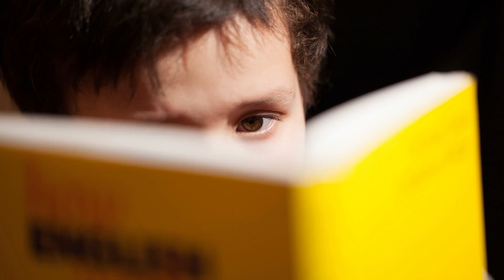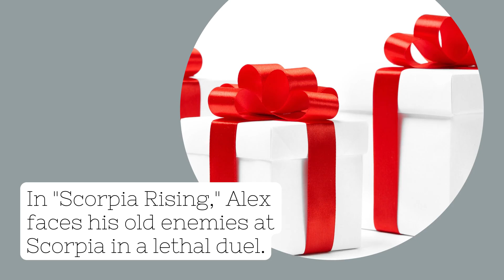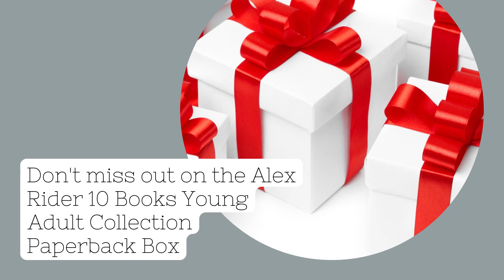Young Adult Paperback Box Set | Embark on Adventures with Alex Rider 10- kids Book Collection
📚 Join the daring teenage spy, Alex Rider, on ten heart-pounding missions in the Alex Rider 10 Books Young Adult Collection by Anthony Horowitz! Packed with action, suspense, and mind-blowing gadgets, this box set is a must-have for any young adventurer aged 9-14. Available now at Just Kids Books, this collection promises endless excitement and unforgettable thrills.

Stormbreaker: Experience Alex's journey as MI6's youngest spy as he investigates a tech magnate's nefarious plans, encountering high-octane chases and cool gadgets along the way.

Point Blanc: Follow Alex undercover in an elite boarding school in the French Alps, where he uncovers strange behavior and danger lurking in every corner.

Skeleton Key: Join Alex on a tropical rollercoaster as he investigates mysterious happenings on an island near Cuba, facing retired Soviet generals and dangerous locals.

Eagle Strike: Witness Alex's holiday-turned-mission as he races to stop a terrorist's plan that threatens world security, amidst adrenaline, beaches, and high stakes.

Scorpia: Dive into Venice with Alex as he uncovers secrets about his late father and battles the notorious criminal organization, Scorpia, in a quest for revenge.

Ark Angel: Recovering from a gunshot wound, Alex stumbles upon a billionaire's space travel plan, leading to a mission to save the world from mass destruction.

👉Prime Student 6-month Trial
👉Try Audible Plus (By Amazon)
👉Gift Audible To Your Loved ones
👉Try Amazon Family

Further, The copyrights belong to storyblocks, we get these footages from partner tool's library to showcase you the best of the world.